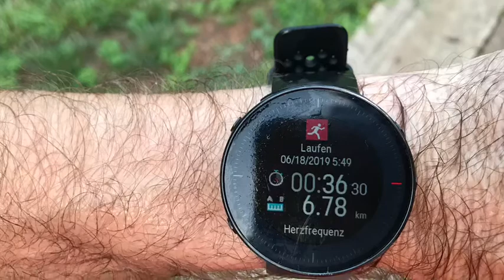Greenville TV Episode #15 - Bayrisch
Neuer Tag, neuer Foodtruck, Early bird Lauf, Pool geschlossen, Krispy cream Donut